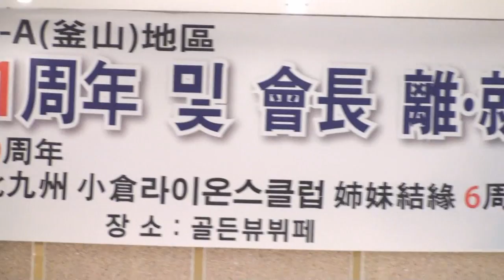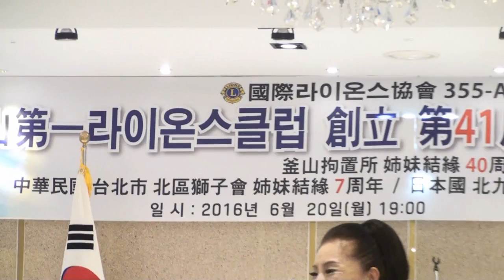가수 문경아=춤추는 사랑 원곡자 김용임=부산 제1라이온스클럽 창립 41주년 및 회장 이 취임식=2016년 6월 20일